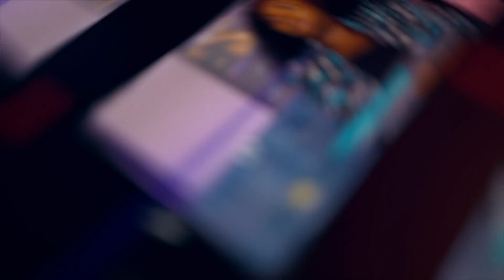An Interview with the members of Honesty Creed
Honesty Creed is the Music Group of @honestymissions located in Lagos, Nigeria.
Listen to our journey in becoming members of the music group and our experiences during the production of our debut album titled "Gratitude".
Gratitude, is a 12-track album produced at Honesty Studio.